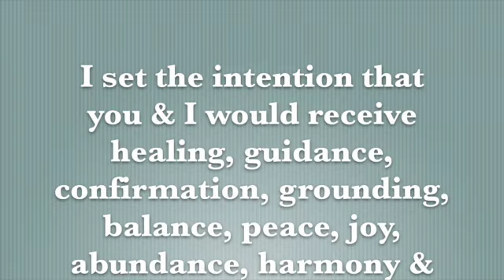The Intuitive Messenger Channel 11.17.2014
Energy Forecast, Spiritual Teaching & Intuitive Development for 11.17/18.2014 (Give yourself time to adjust to new vibrational levels.)

Cosmic Caffeine Radio on Blog Talk Radio